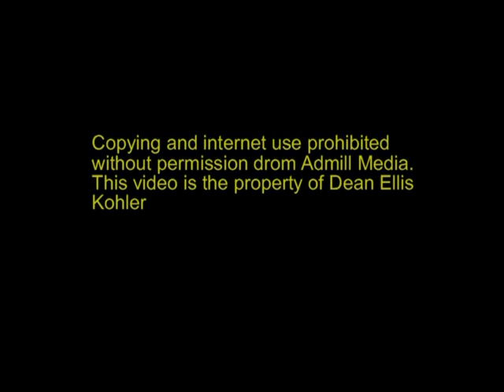Dean Kohler & MAD WAX "Do You Have To Ask" Rock Me TV 1974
Cover of The Swinging Machine song from 1965.  The "B" side of their record. (Guida-Anderson-Richardson-Stallings).  MAD WAX TV performance on the ROCK ME TV special created and produced by Dean Kohler.